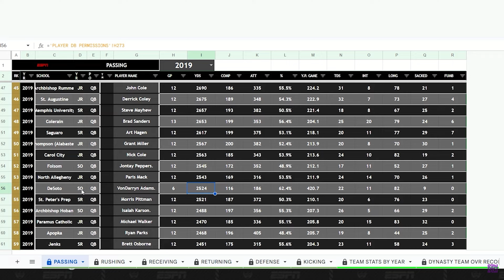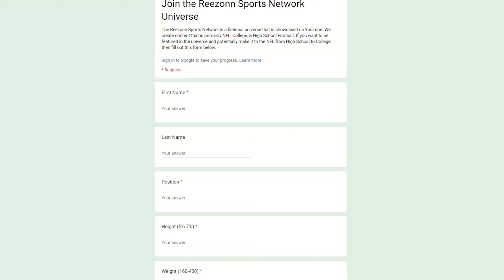When the #1 TIGHT END Faces a TOP 5 QB in the NFL | 3021 NFL Week 4 1v1